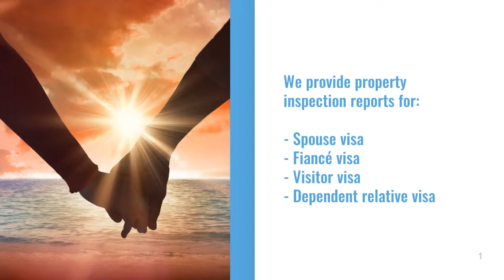Property Inspection Report Birmingham